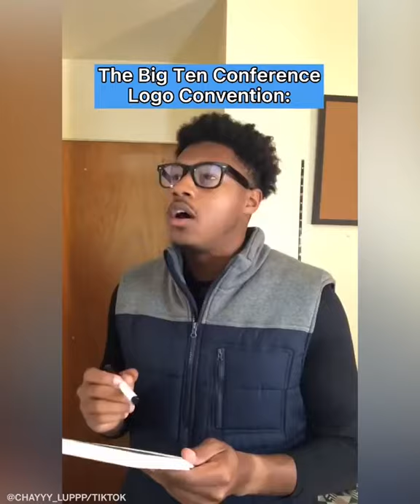The Big Ten has a lot in common 🤔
(via @chayyy_luppp on Tik Tok)